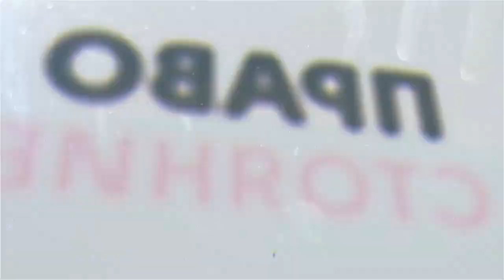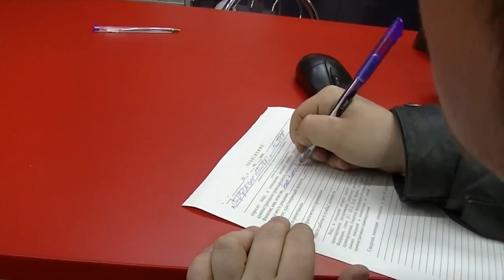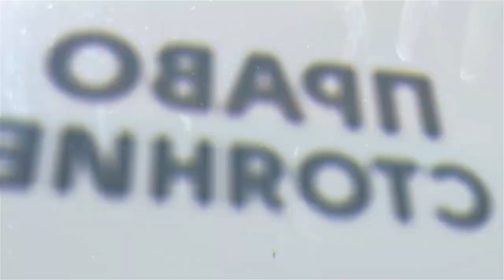Сбил человека, обматерил, и скрылся с места ДТП . Ленд Ровер К597МН777 - Право Стояние